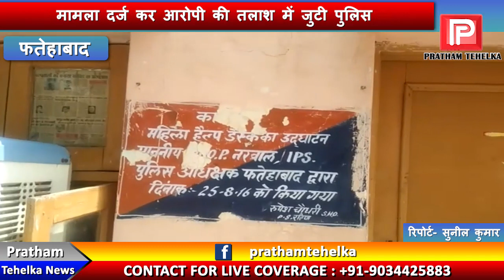रतिया थाना क्षेत्र के गांव में एक बार फिर शर्मसार हुई मानवता